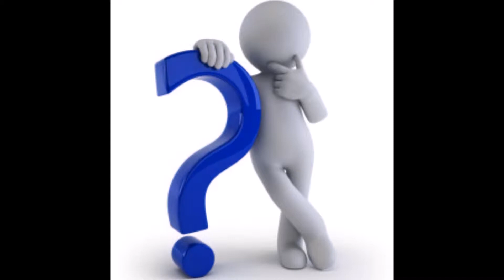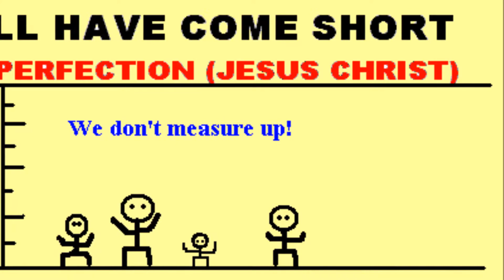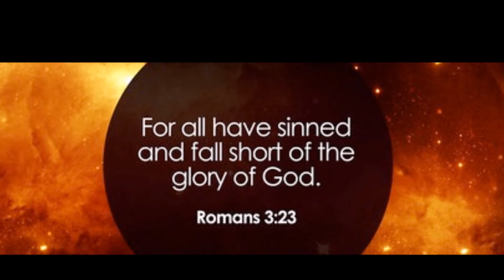Are There Good Christians Here On Earth?